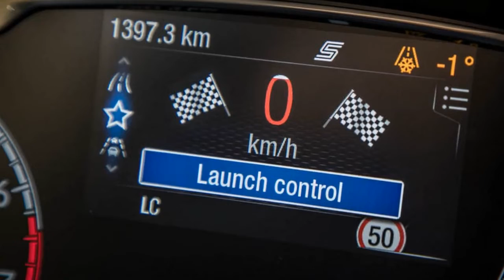Ford Fiesta ST Review